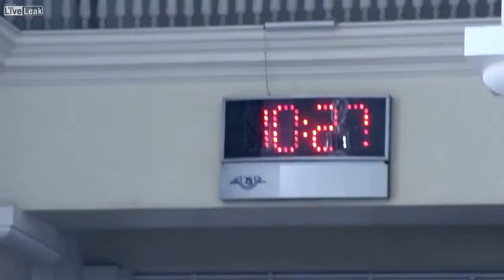Ukraine Flashmob singing "Katyusha" at the train station Dnipro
Wehrmacht on the eastern front HATED Katyusha.
lyrics:
Apples and pears were blossoming
Mist on the river floating
On the bank Katyusha stepped out
On the high steep bank

Stepped out, started a song
About one grey steppe eagle
About her loved one
Whose letters she cherished

Oh song, maiden's song
Fly towards the clear sun
And to the warrior on a far away border
Bring Katyusha's greeting

May he remember this simple maiden
And hear her singing
May he save our motherland
And love, Katyusha will save.